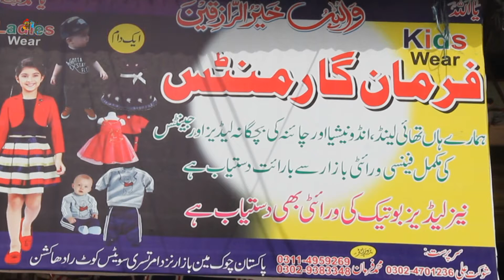Farman Garments Good news now in your city Kot Radha Kishan